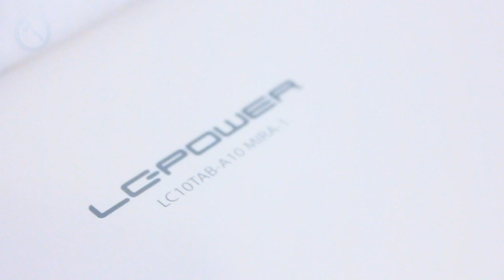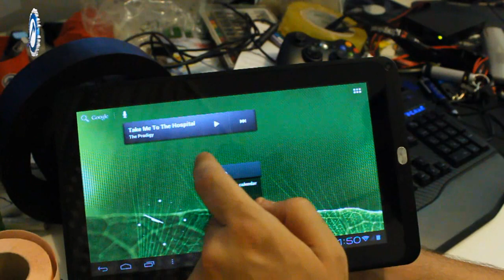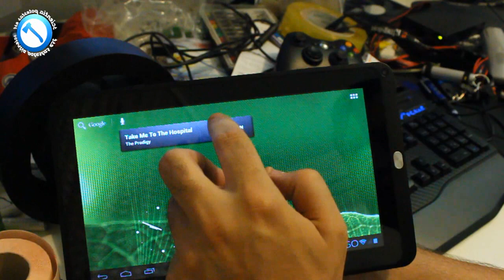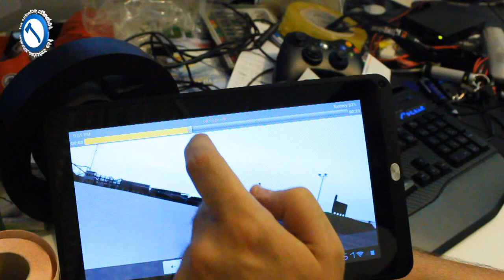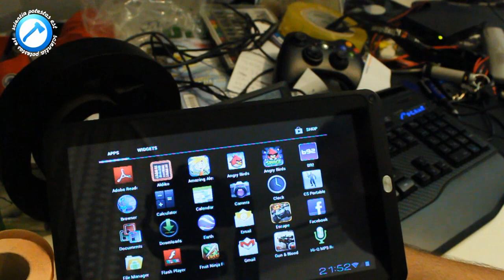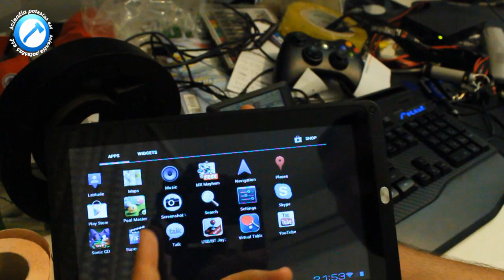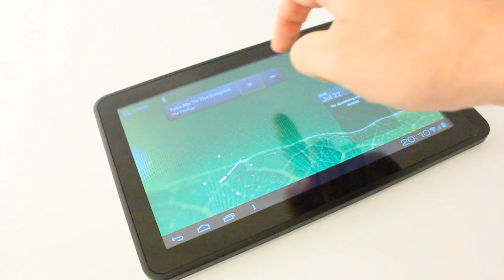LC-Power Mira-1 tablet [PCAXE.COM]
First tablet from LC-Power - Mira-1